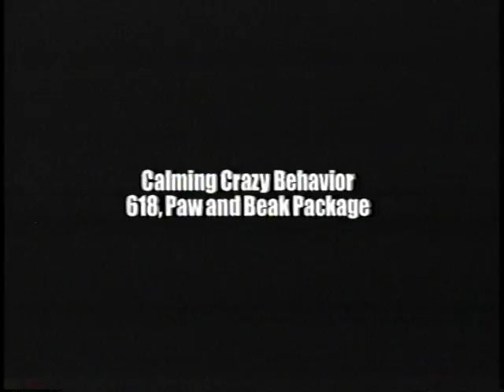Dog Aggression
Don't let your dog's over-excitability lead to dog aggression. Learn the warning signs and how to react to anti-social canine behavior.
If you want a better behaved dog, I want to help!
Dog Training by Amy Ammen from Amiable Dog Training
414•289•7785